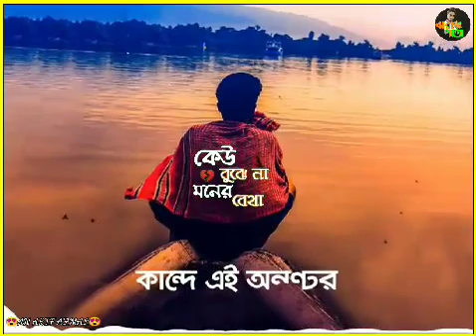কেউ বুঝে না মনের বেথা